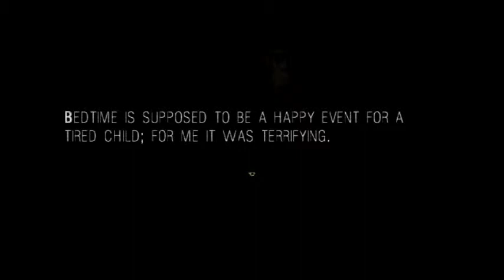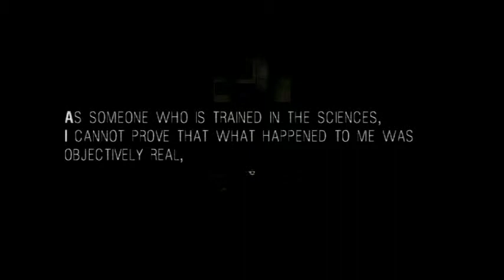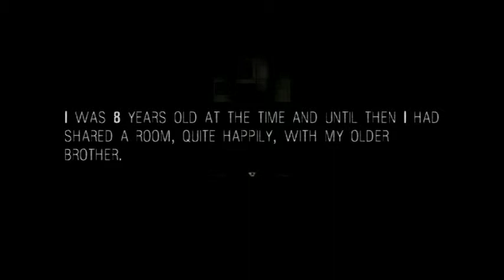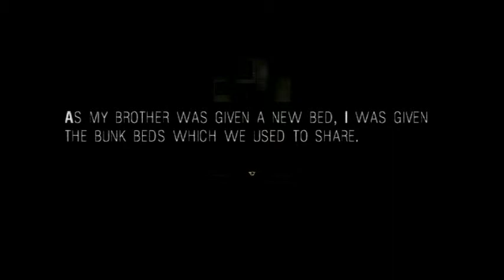It Moves Ep.1 I hate spiders!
Welcome to It Moves a horror game that centers on nightmares, so lets dive into this land of horrors.